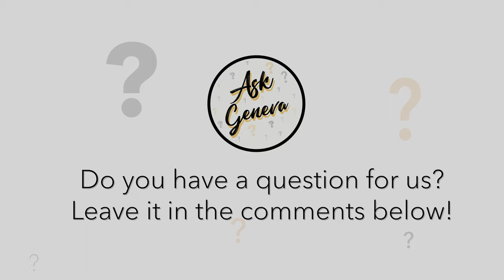Ask Geneva: Where do you like to Study?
Geneva College students share their favorite locations to study around campus.